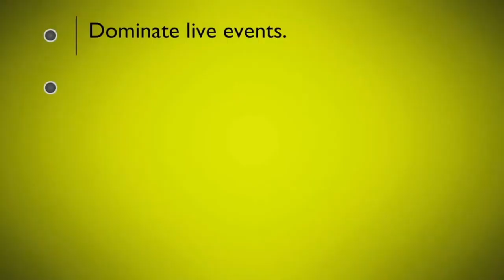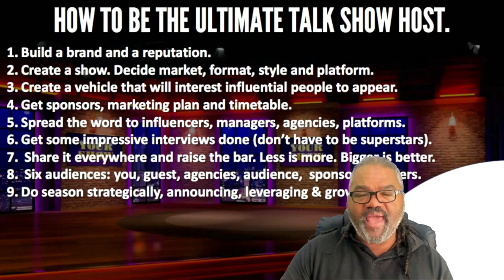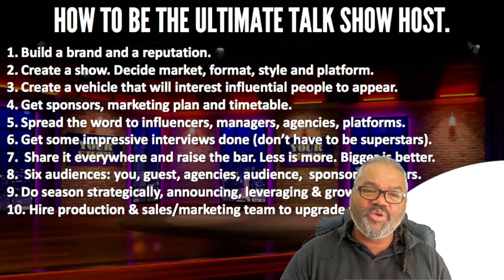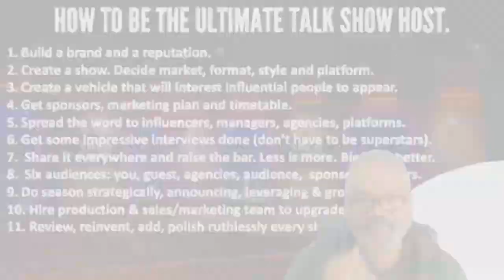Game Changers How To Be The Ultimate Talk Show Host (Presenter Skills Training) with Dave Crane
★★★WANT TO BECOME A GREAT INTERNATIONAL KEYNOTE SPEAKER?★★★

★★★WANT TO BE SEEN AS AN INDUSTRY ICON & THOUGHT LEADER?★★★
Talk to Dave and become the high achiever in your niche to all your clients and peers.

★★★WANT DAVE TO FAST-TRACK YOUR CAREER AND BUSINESS TODAY?★★★
Get Dave to become your right hand man, mentor and coach to boost your life success.

I'd LOVE to connect. Posting daily...

★★★ JOIN THE GAME CHANGERS GLOBAL COMMUNITY TODAY ★★★
We share exclusive content with ALL our VIP membership!!!

★★★INTERVIEW DAVE ON YOUR PODCAST OR SHOW★★★
Dave Crane is a GREAT guest and he has amazing insights for your audience you can contact Dave personally here:

GOT A LIVE/ VIRTUAL/ HYBRID EVENT? NEED AN ONLINE CONFERENCE HOST/SPEAKER?
★★★DAVE IS A GREAT SPEAKER★★★

Check out Dave's brand new website exclusively...